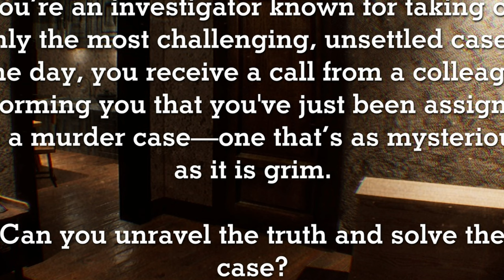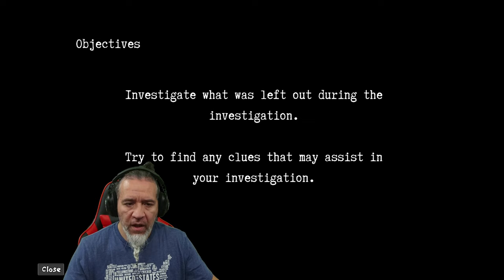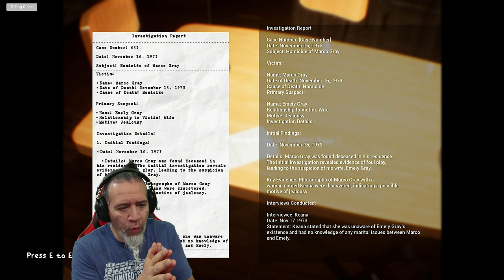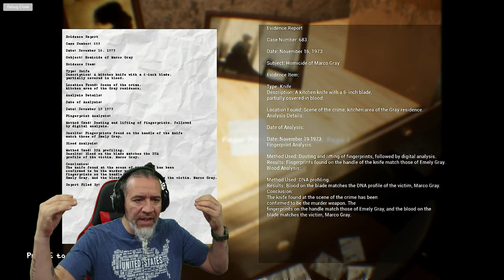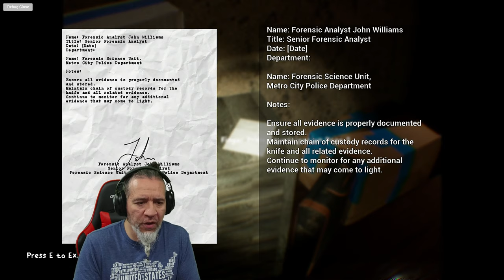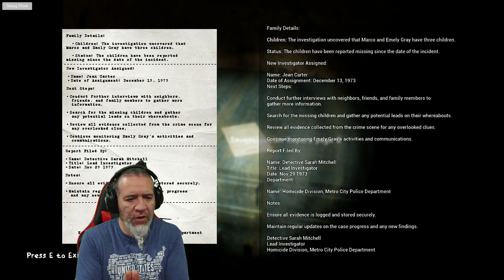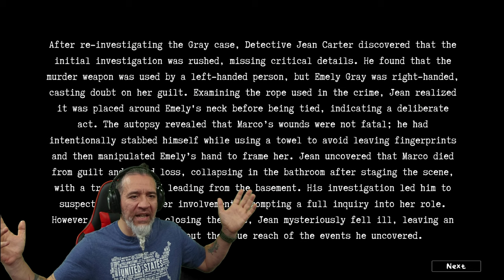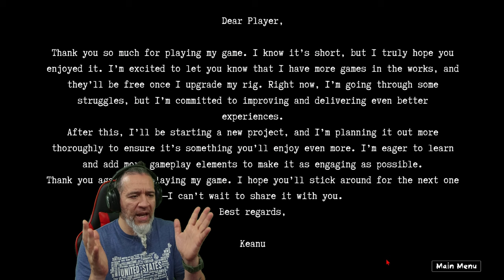Unsettled The Gray Silence | Horror Atmospheric Investigation Gameplay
​New Horror Game Dudes.  Unsettled: The Gray Silence, Can you unravel the truth and solve the case?

You’re an investigator known for taking on only the most challenging, unsettled cases. One day, you receive a call from a colleague informing you that you've just been assigned to a murder case—one that’s as mysterious as it is grim.

Can you unravel the truth and solve the case?